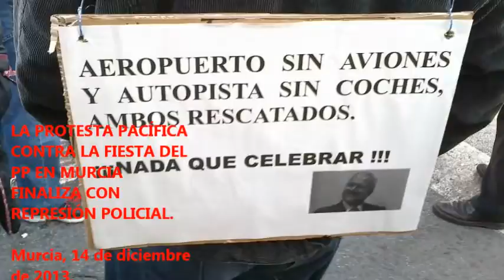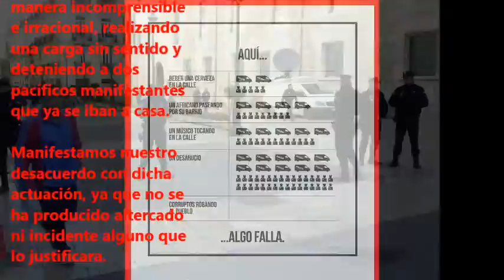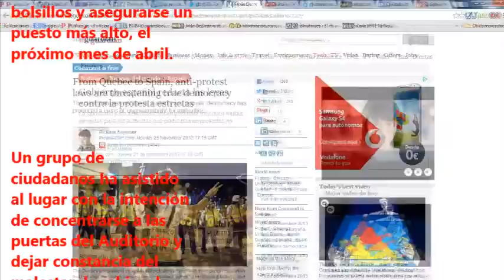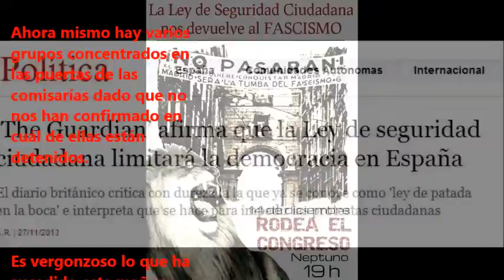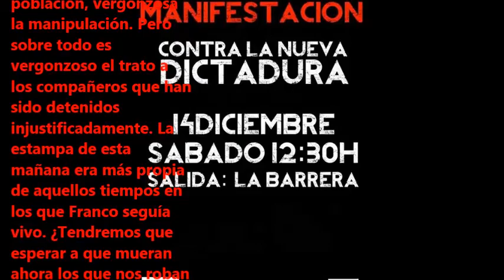2 detenidxs y carga policial en la visita de Rajoy a Murcia 14D (III)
2 detenidxs y carga policial en la visita de Rajoy a Murcia 14D (III)
Murcia - Spain
14/12/2013
Está pasando...